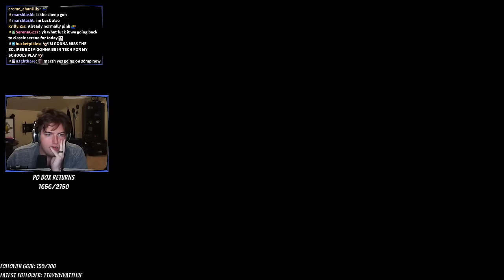I BROKE INTO THE CAPITAL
♤ COOL PEOPLE ♤